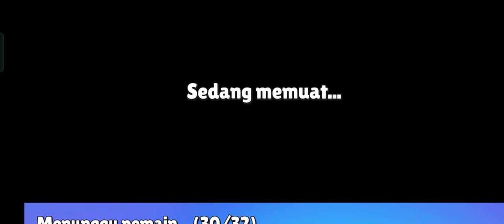STUMBLE GUYS JUNGLE ROLL